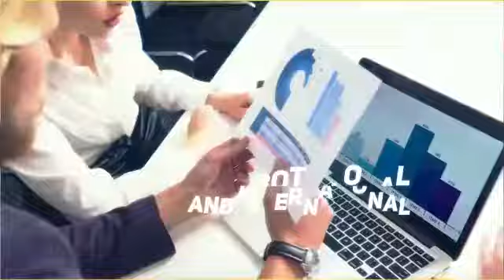Jinja Business and Investment Summit and Exhibition November 11-12th